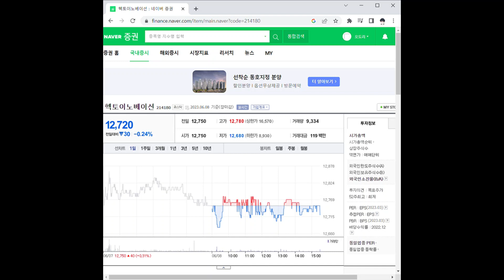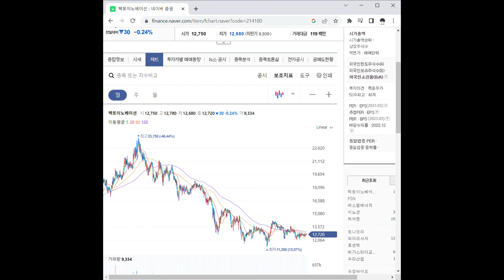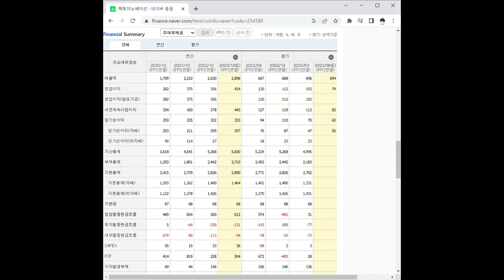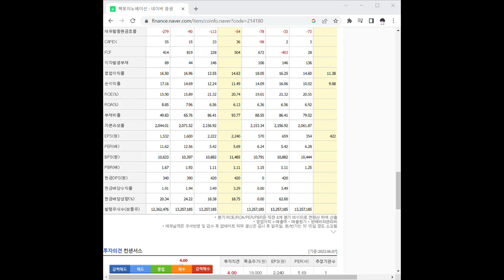214180헥토이노베이션 주가 전망 및 차트 분석